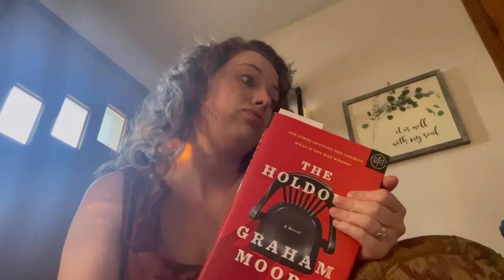2nd Quarter of 2021 Wrap-Up (AKA all the books I read in April and May) 🥰📚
My 2nd quarter wrap-up (part 1) is finally ready! I broke it up into 2 videos because I prefer for my videos to be on the shorter side, but I'm also full of thoughts and feelings apparently:) So these are basically the 9 books I read in April and May of 2021.

**I HIGHLY encourage reading the list of triggers by my head as I read each book**

Books included:

1.) The Four Winds by Kristin Hannah
2.) Invisible Girl by Lisa Jewell
3.) The Dating Plan by Sara Desai
4.) People We Meet on Vacation by Emily Henry
5.) The Woman Code by Sophia A. Nelson
6.) Second First Impressions by Sally Thorne
7.) The Holdout by Graham Moore
8.) The Girl from Widow Hills by Megan Miranda
9.) The Last Thing He Told Me by Laura Dave

Musician: Rook1e

Goodreads: Follow me to see what I'm currently reading! (Hannah Eidem)